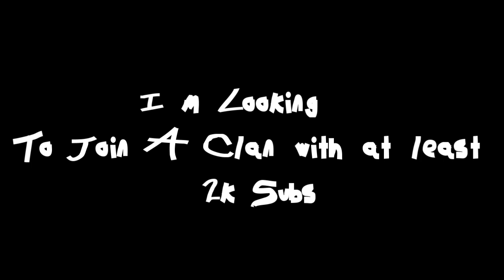"Resurection" Montage by xAktive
Hello Welcome to the network if your new and want to become a director you can apply

If you want to become staff and help out with things you can apply at this link